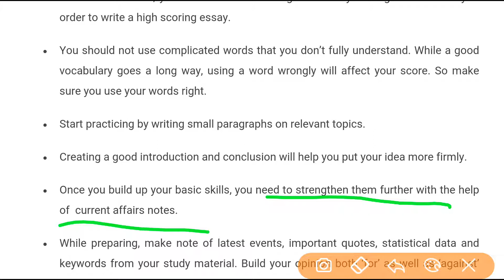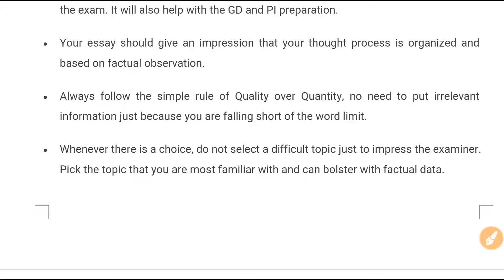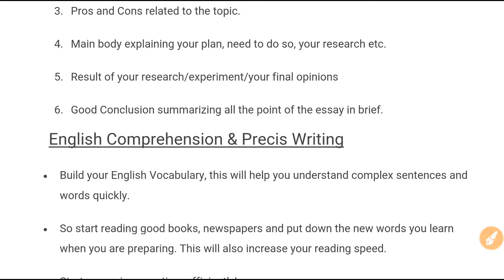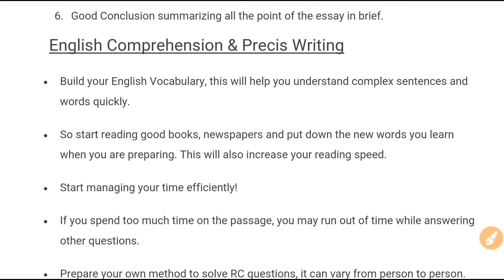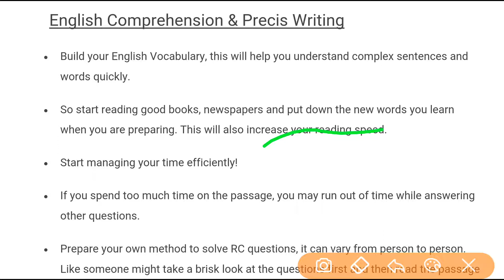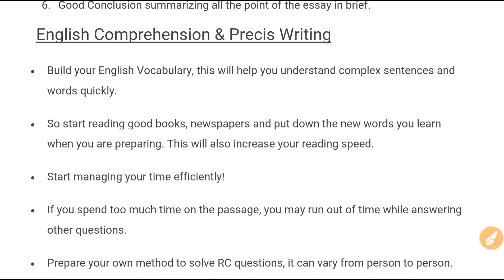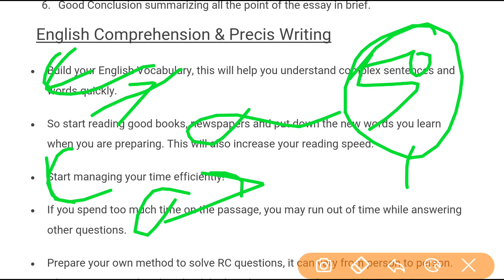IB ACIO 2017/Strategy for Descriptive Paper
In this video I will discuss about the strategy for Descriptive Paper to get good score in IB ACIO EXAM 2017. So please watch the video till the end.